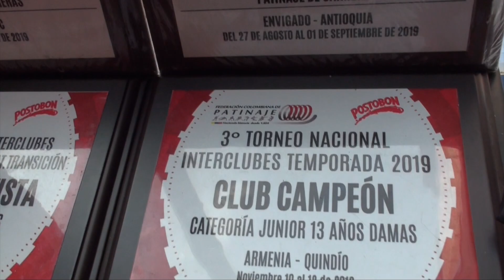Promesa del patinaje colombiano no se detiene ante el covid-19 | Noticias RPTV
En Colombia, uno de los deportes con mayor número de títulos mundiales es el patinaje de velocidad, este deporte ha cultivado talentos como Cecilia “La Chechi” Baena y Andrés Felipe Muñoz. Así como ellos Luna Shalom Vargas, campeona de patinaje de velocidad ha impulsado su camino para poder representar a Colombia en el mundo.

Créditos entrevistados:
Luna Shalom Vargas – Patinadora
Nixon Vargas – Padre

Periodista: Yuli Perdomo
Cámara y Edición: Javier Hernández